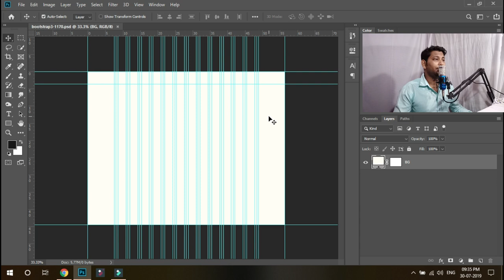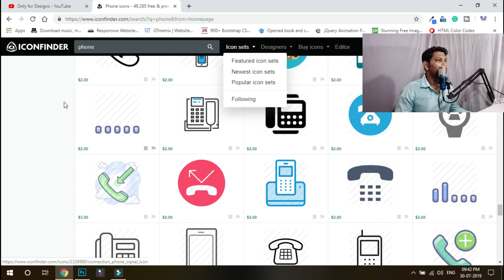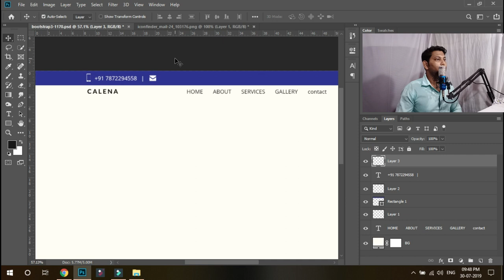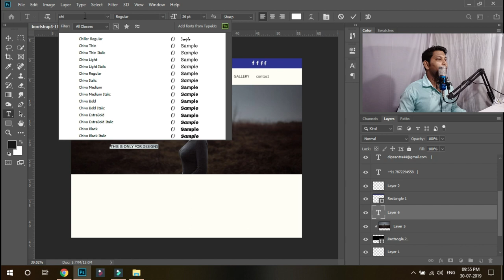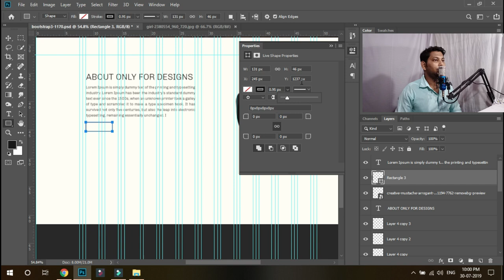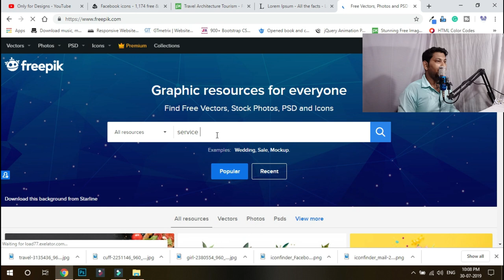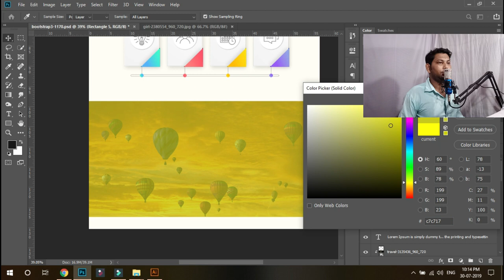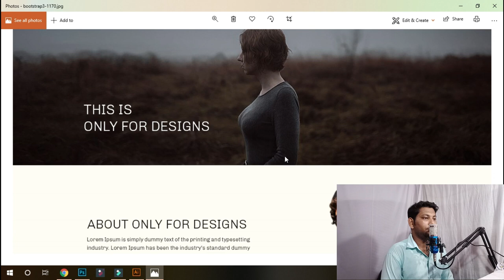Website Designing in Photoshop CC in Hindi // Web Template design in Photoshop step by step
After watching this video you will know how to design a web template in photoshop.

You can see Website Designing tutorials in Hindi in this video. You can learn web designing, also you can know how to create a website template in photoshop cc so I hope you like this video.

Download Bootstrap Grid :
Bootstrap 3,